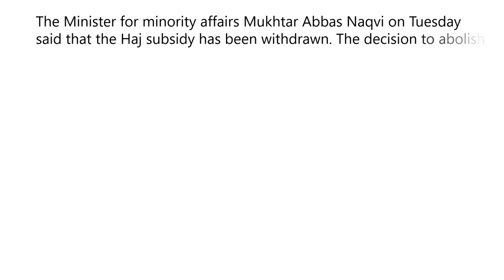Indian Haj pilgrims will no longer receive any subsidy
The Minister for minority affairs Mukhtar Abbas Naqvi on Tuesday said that the Haj subsidy has been withdrawn. The decision to abolish the subsidy comes days after the government allowed Muslim women, above the age of 45, to go on Haj without a male guardian, as long as it is in a group of at least four.
NEW DELHI:  In a big move by the government, Haj subsidy for thousands of Muslims who go on Haj pilgrimage each year was today scrapped. This means that the Haj pilgrims will no longer get benefits like discounts on Air India flight tickets, assistance to reach specially designed Haj departure airport terminals and help with meals, medical care and lodging will also be no longer available for them. "We believe in empowerment without appeasement," Minority Affairs Mukhtar Abbas Naqvi today said. He added that development with dignity is what we believe in. The subsidy will be used for educating girls.